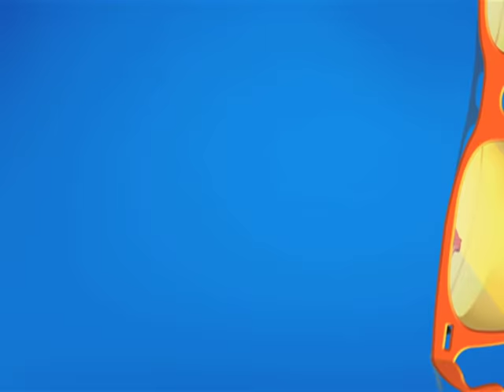Picture Mein Jetha Hero Babitaji Heroine?! | Taarak Mehta Ka Ooltah Chashmah | TMKOC Comedy | Ep 169